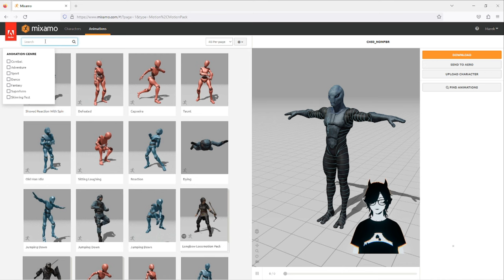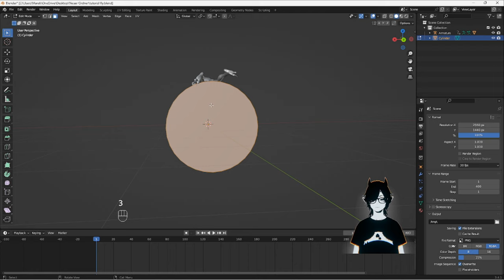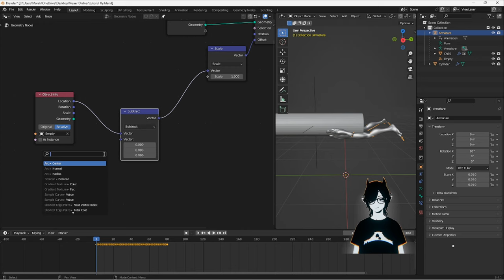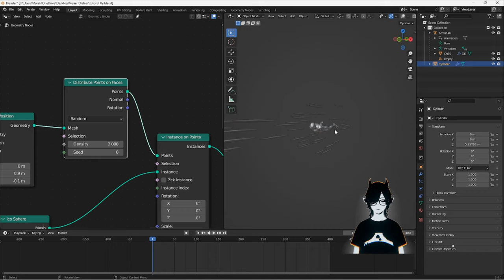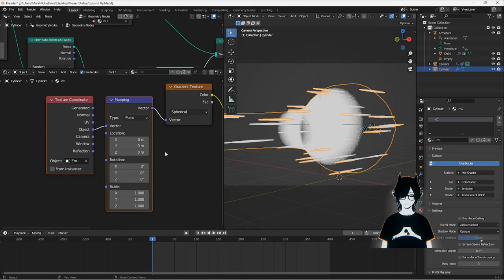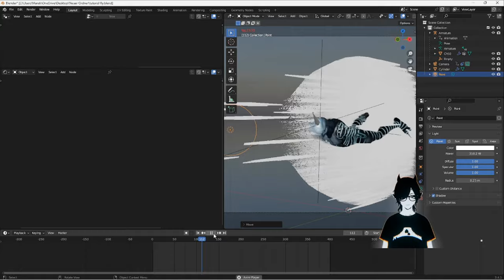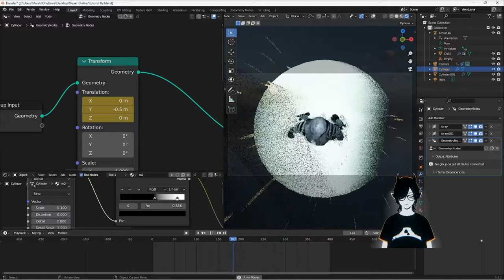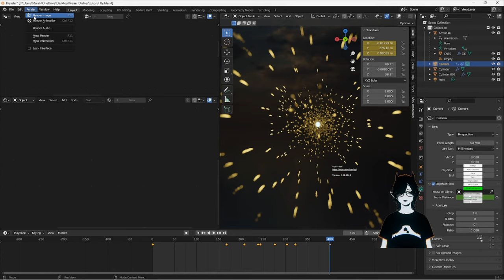( Blender tutorial ) - Fly animation + Geometry nodes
characters + animations

hdri textures